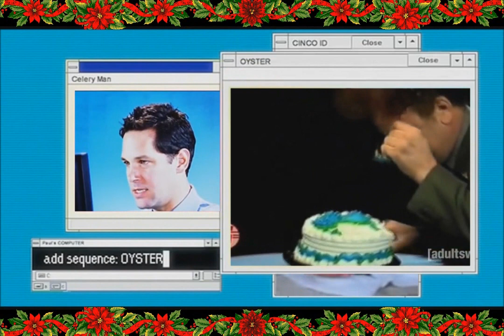Merry Christmas From Undead!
I got this steaming pile for you in your stocking.
Merry Christmas from ya boi, Undead.